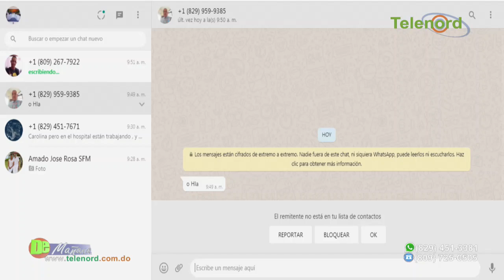Eligen a nuevos miembros de la Cámara de Cuentas de la Rep. Dominicana – Debate en De Mañana